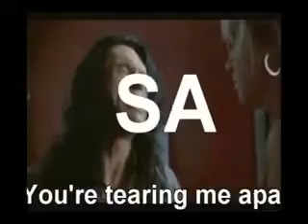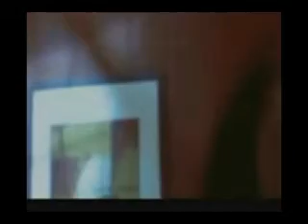You're Tearing Apart, Lisa - The Musical